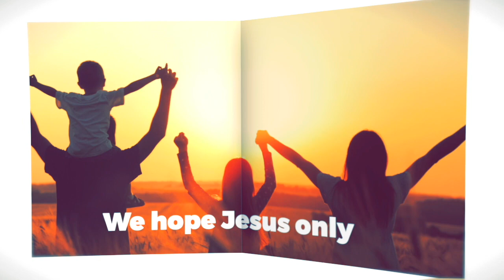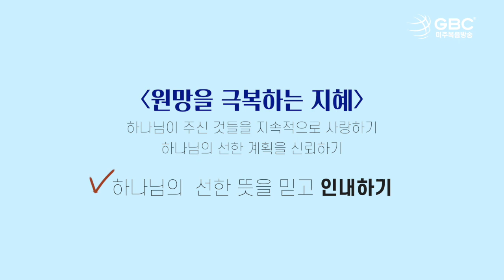[설교하이라이트] 감사와 경탄이 주는 행복 - 새생명비전교회 강준민 목사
새생명비전교회 강준민 목사
-  감사와 경탄이 주는 행복(병든자를 치료하는 중보기도)

[새생명비전교회 설교 시간]
am1190 미주복음방송 / 매주 화요일 오후 1시

- 라디오 : AM1190
- 보이는라디오 : 유튜브에서 '미주복음방송' 검색